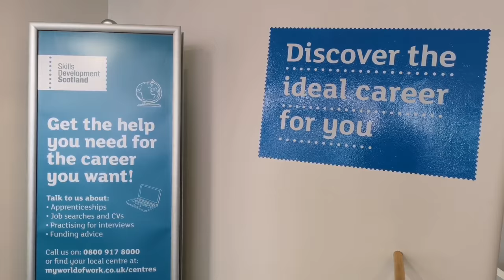Paul Wheelhouse MSP learns about Transition Training Fund success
He learned about how the fund has helped people made redundant from the oil and gas sector via re-training and expert careers advice.